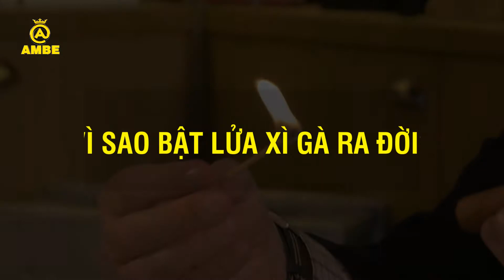Bật lửa x.ì g.à là gì | Có nên mua bật lửa châm x.ì g.à không | Ambe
Nội dung video: Bật lửa x.ì g.à là gì | Có nên mua bật lửa châm x.ì g.à không | Ambe